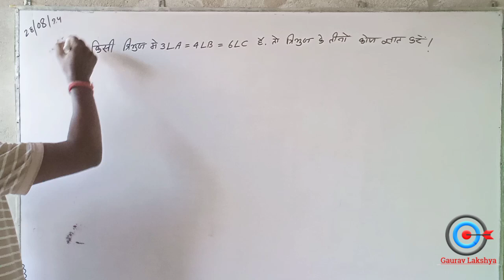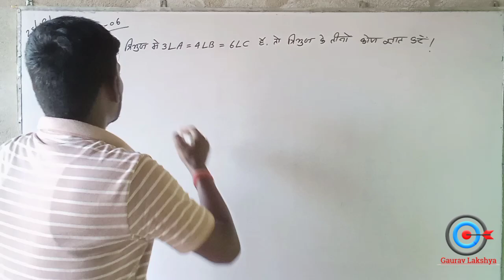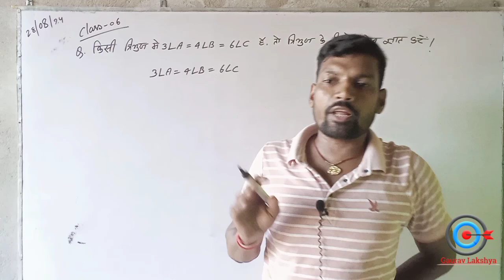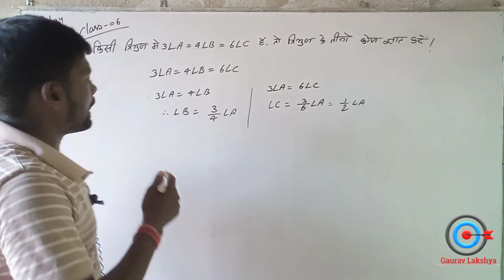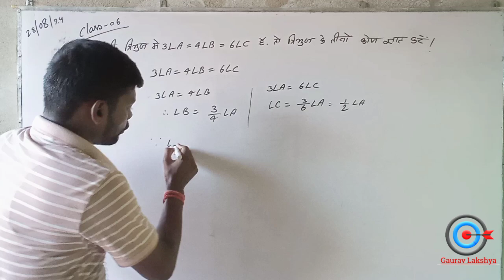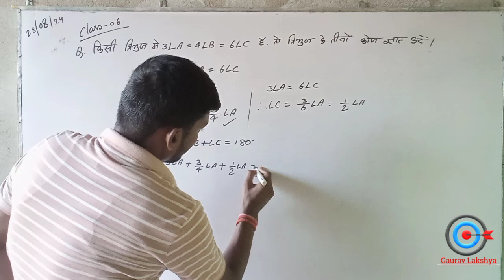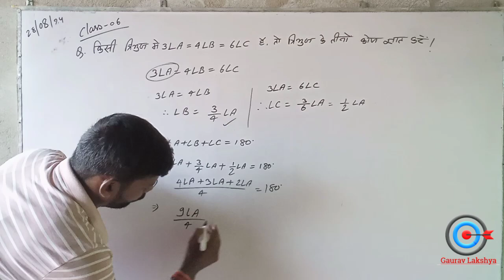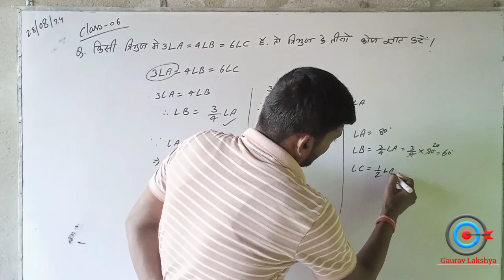Class 6th math, In a △ABC, if 3∠A = 4∠B = 6∠C, calculate the angles.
In a △ABC, if 3∠A = 4∠B = 6∠C, calculate the angles.
Class 6th, chapter (Triangle)
किसी त्रिभुज में, यदि 3∠A = 4∠B = 6∠C है तो तीनों कोणों का मान निकालें।
ncert book questions with their solutions
bseb question and answer
Golu Sir video
Gaurav lakshay
Gaurav Lakshya video
Golu sar video
VVI questions for exam.